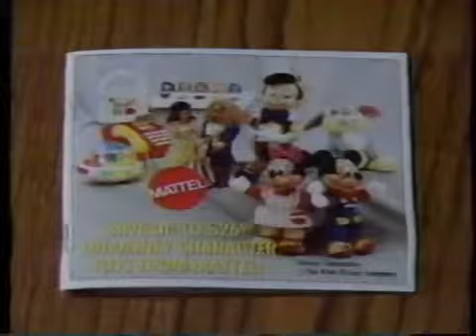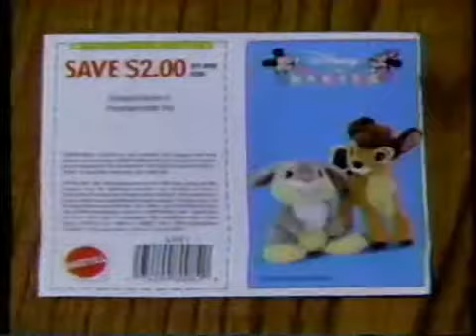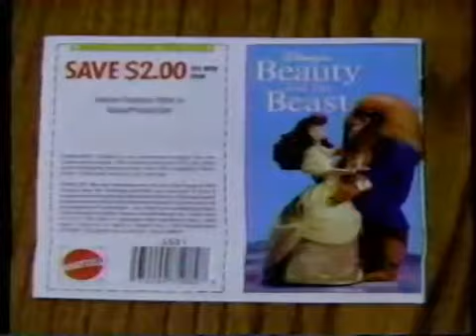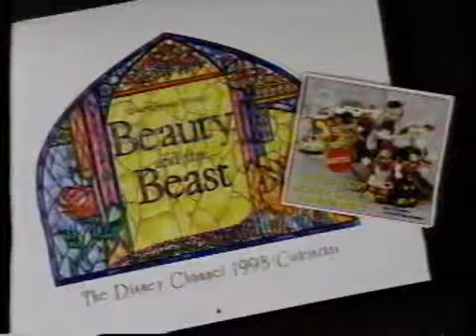Disney Channel Holiday Preview Promo 1 (1992)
An extended telemarketer-style promo for the Disney Channel Holiday Preview. Of course, Jane Seymour makes an appearance.

Jane Seymour pitches the Disney Channel's programming to the big guy himself.

Jane Seymour puts together a dollhouse with a little help.

Jane Seymour? More like Jane SeyMORE because I keep posting videos of her! I'm sorry, it's late. But in all fairness, I probably would have made that awful pun .

Aired somewhere around late January/early February of 1992 0:02 Coming up Next 0:22 The Sword in the Stone 0:52 Ewoks, The Battle for Endor 1:12 There's .